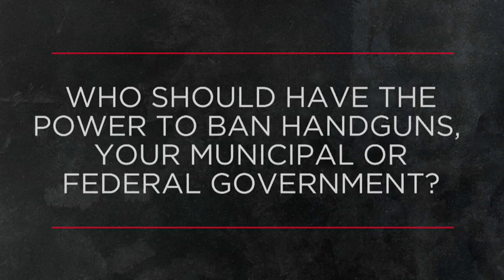Who should have the power to ban handguns, your municipal or federal government? | Outburst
This week Outburst is asking Canadians: Who should have the power to ban handguns, your municipal or federal government?